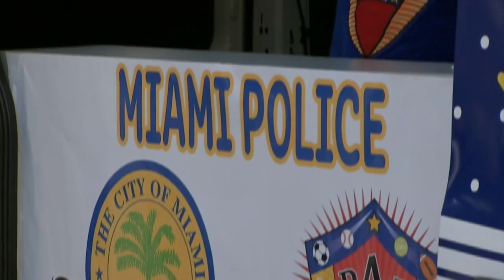Miami Police Reveal Ice Cream Truck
The Miami Police Department has unveiled a community ice cream truck.